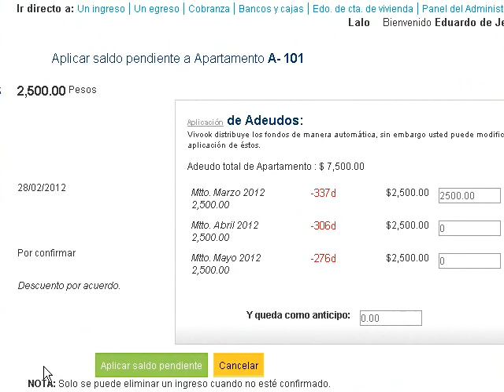Aplicar Saldo Pendiente del Descuento